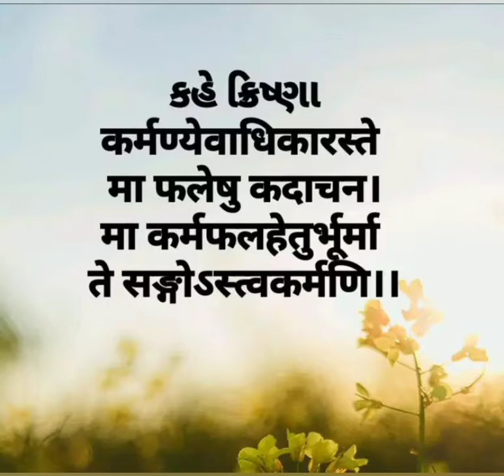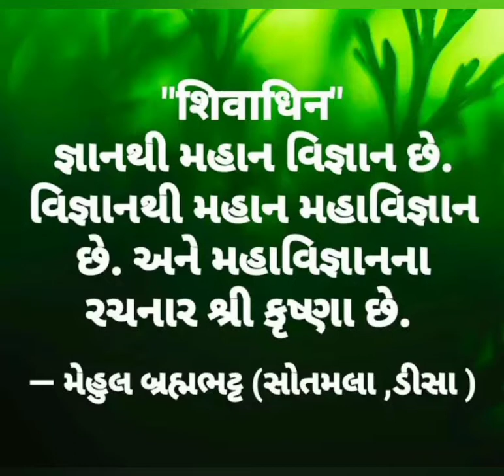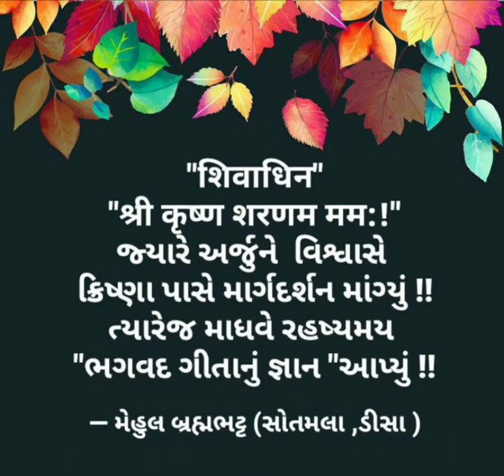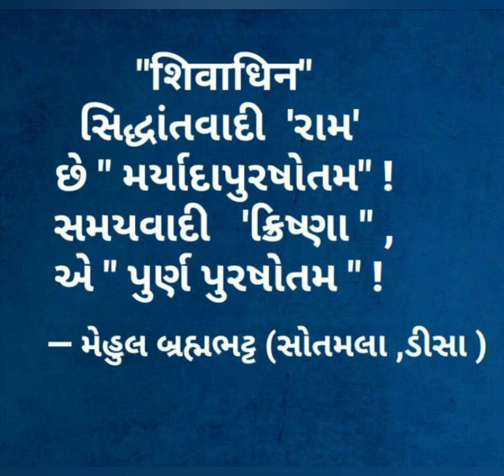krishna - Mehul Brahmbhatt